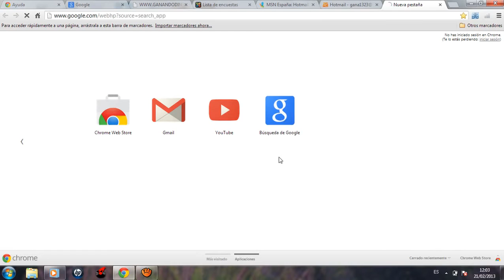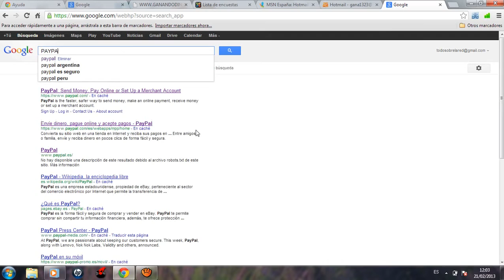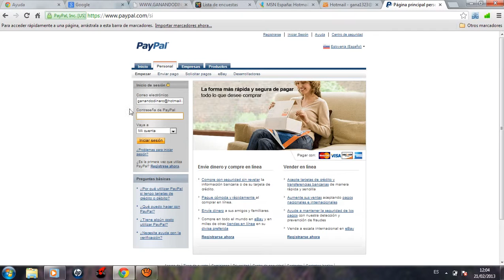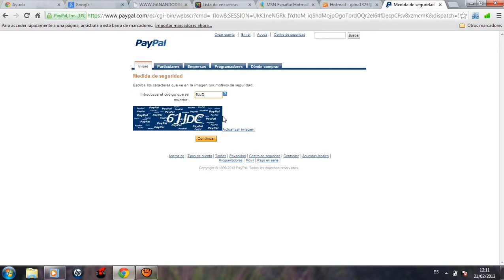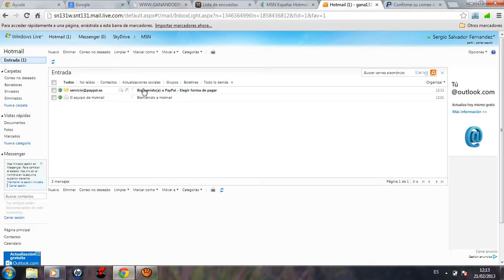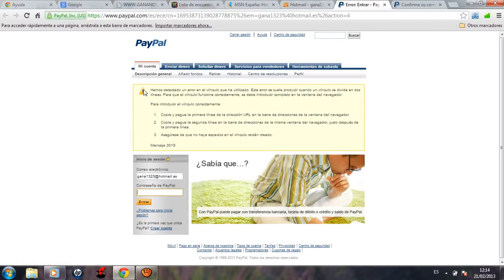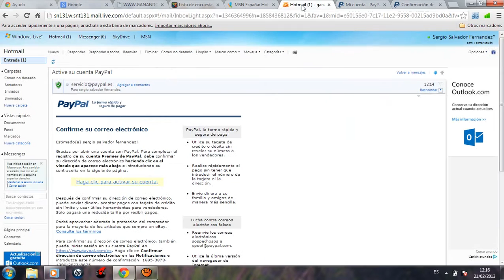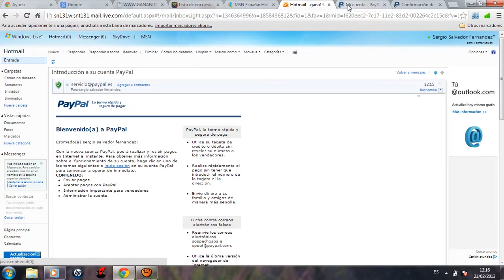Mi vídeo editado